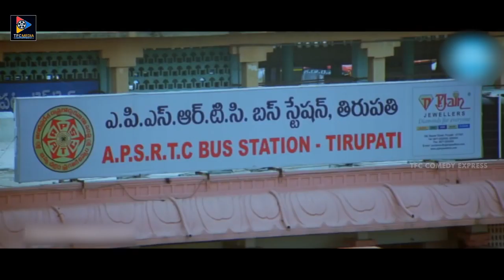Hema Hilarious Fun With Raghu Outstanding Scene | Comedy Express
Watch & Enjoy Hema Hilarious Fun With Raghu Outstanding Scene. Keep Follow Us For More Latest Telugu Comedy Scenes.

ENTERTAINMENT

MOVIES

NEWS